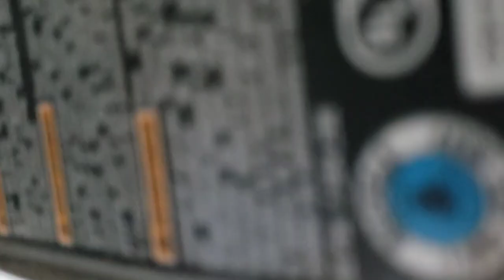Making a Bookcase with a Hidden Flip-Out Desk (6 Minute Speedrun)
Heavy Duty Poly Webbing

Red oak edge banding (7/8")

Red oak edge banding (3/4")

Japanese Flush Cut Trim Saw

Gorilla 2 Part Epoxy (4-Pack)

Compact Power Strip

5/8"  Pan Head Screws used for the poly webbing

1/2" Truss Head Screws used on piano hinges (I didn't use the stock screws due to the recess making the plywood thinner than the length of the screws that came with the hinges)

Piano Hinges

Here's also some similar piano hinges via Amazon (If you don't have a Home Depot near you)
National Hardware 48" Continuous Hinge in Nickel
National Hardware 48" Continuous Hinge in Brass